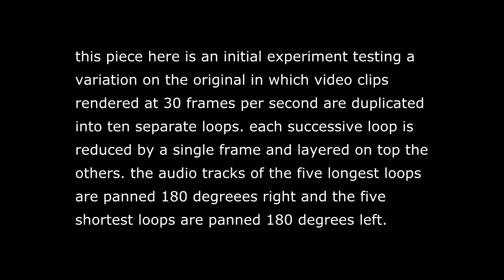My name is Steve (variation on a theme by Steve Reich)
...in which volcanoboots offers to perform at your child's birthday party making nitrous-filled balloon animals.